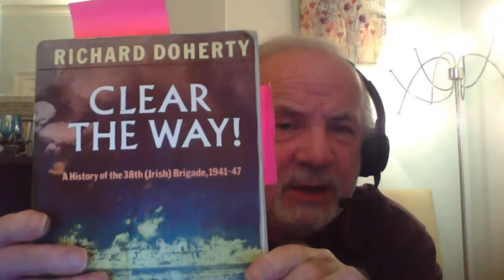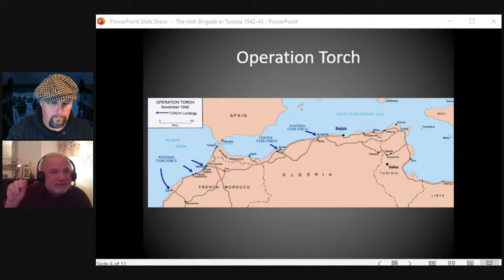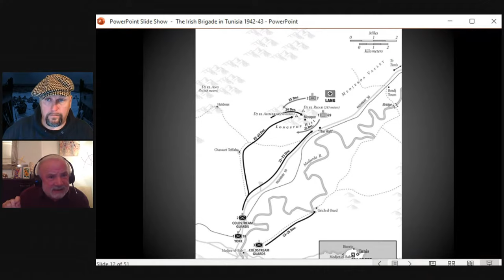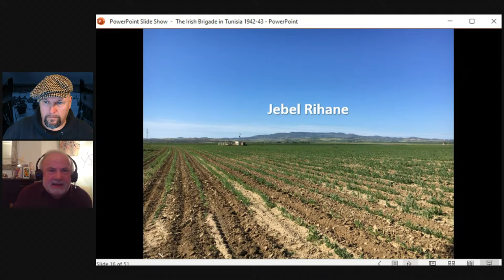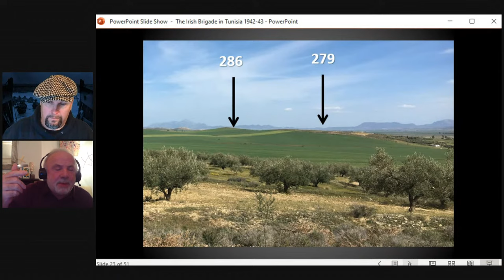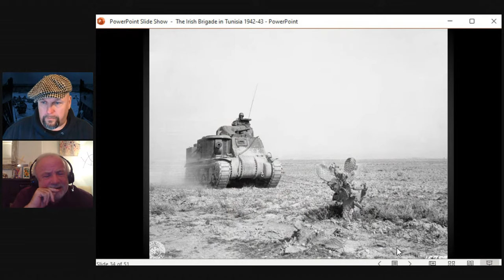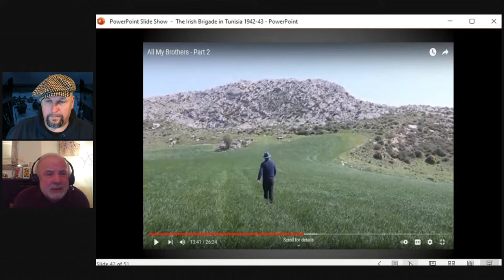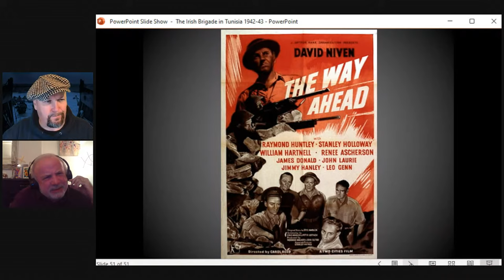The Irish Brigade in Tunisia - December 1942 to May 1943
Part of North Africa Week on WW2TV

His father was in the 2nd Battalion London Irish Rifles and the Irish Brigade from the start of 1942 until March 1946.

The 38 (Irish) Infantry Brigade was formed in early 1942 and comprised men who were largely from Ireland or of Irish origin. Over the next three and a half years, the Irish Brigade would gain an unrivalled reputation during Allied campaigns in Tunisia, Sicily and mainland Italy.